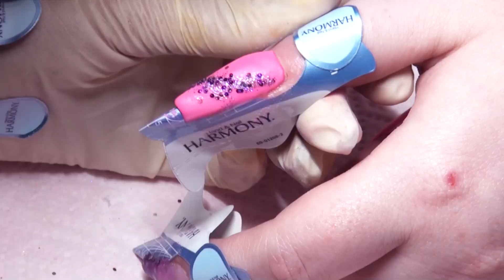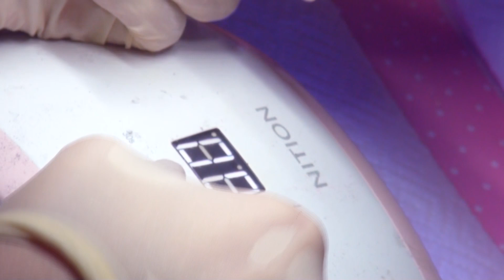HOW TO Bitten Nails Repair with Nail Forms Hot Pink and Purple Glitter Acrylic Nails Sculpted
Lilac Glitter

NITION UV LED Nail Lamp

(Purchased By Me) Products Used:

NailHarmony Nail Forms
ASP Dehydrator
Tammy Taylor Nail Primer
No lift nails nail liquid
ASP Clear Acrylic
IBD Intense Seal Top Coat Gel
Enail Couture Cotton Candy Cuticle Oil

-BLING Infos-
I buy the bling I use from a bunch of different places over time sometimes in person at bead shops. Below are the online bling shops I like:

nailfindz.com & dailycharme.com is where I get charms sometimes

I like this ebay shop for high quality crystals

This is where I buy genuine swarovski flatbacks

Sometimes Michaels Craft Store has a sale on swarovskis in their beading section.